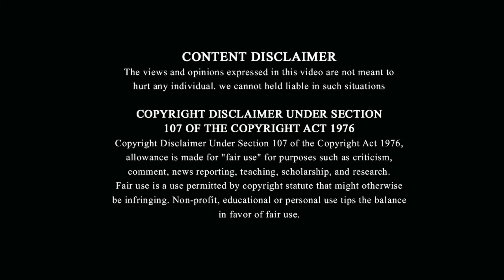Farm Bill 2020 | Farmers protest fully Explained in tamil | Uncommon Aalu | Rooso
This our Episode-25 This video is basically about the reason behind the protest again FARM BILL-2020